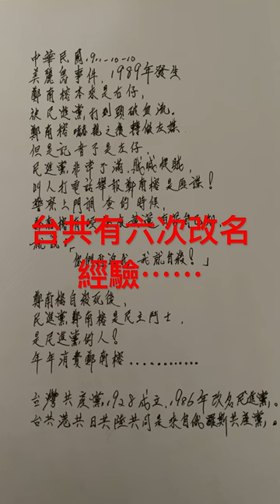鄭南榕自殺死後，民進黨就說鄭南榕是民主鬥士是他們的人。譚耀宗香港獨立建國民主進步黨拆中山紀念館的青天白日旗換上台共謝雪紅🇰🇵🇨🇳🇷🇺共產旗！